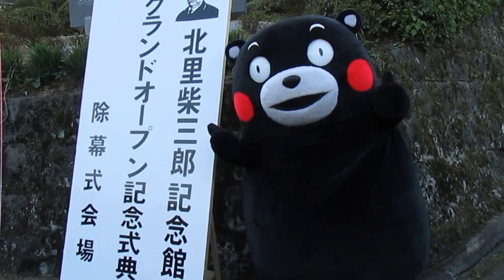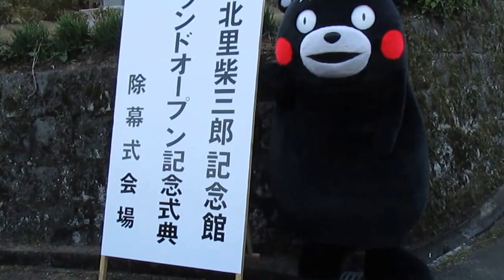くまモン 北里柴三郎記念館 保育園先生除幕式会場へ移動２０１４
保育園　２０１４・１０・２５阿蘇ジオパーク　小国町北里　南小国町　小国郷　くまモン笑顔の素　学びやの里　北里研究所　北里学園　破傷風菌純粋培養の確立と血清療法の発見、福沢諭吉などの支援により伝染病研究所設立　我が国の近代医学に大きな足跡をとどめました。